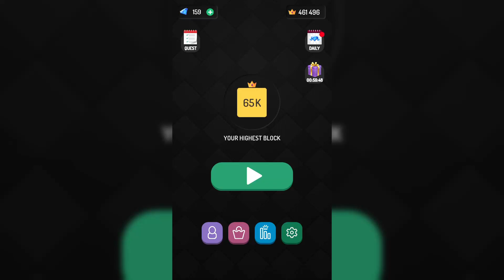X2 Blocks | Block 65K ► PART 7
Merge Same Numbers to have immense fun.

X2 Blocks is SUPER addictive puzzle game with Minimalistic & Elegantly designed approach, which lets you think out of the box and sharpen your mind.

The Goal is to drag and shoot the block to create or unlock new numbered blocks. The challenge increases gradually with large numbered blocks. e.g 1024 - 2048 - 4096 and so on till Infinity.

You get to enjoy this amazing new puzzle game while improving your memory, concentration levels and reflexes at the same time.

Not like other 2048 games, it is a new type of brain training puzzle which entrain you for hours and relieve the stress with more fun.